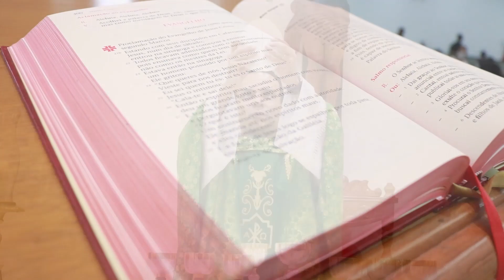Há alguém que vos acusa: Moisés, no qual colocais a vossa esperança.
▶ COMPRE PRODUTOS EM NOSSA LOJA VIRTUAL